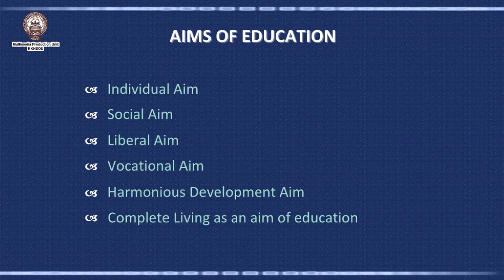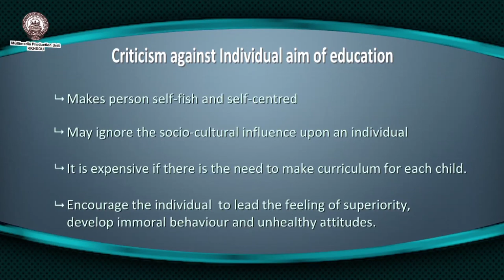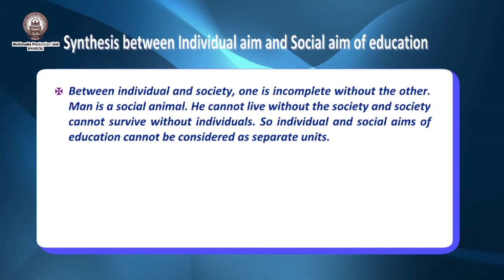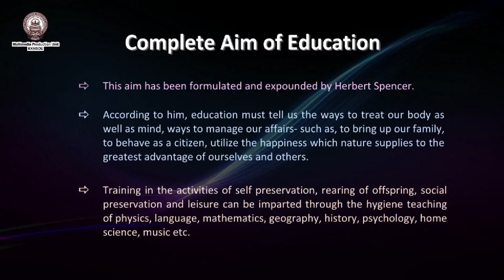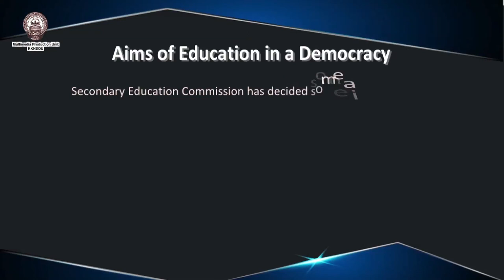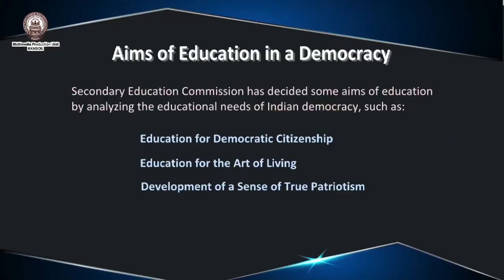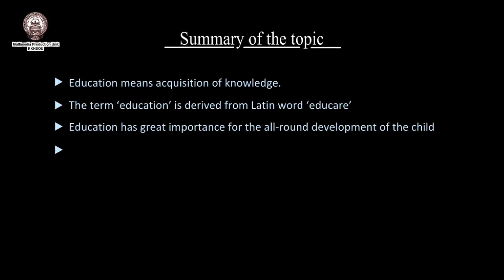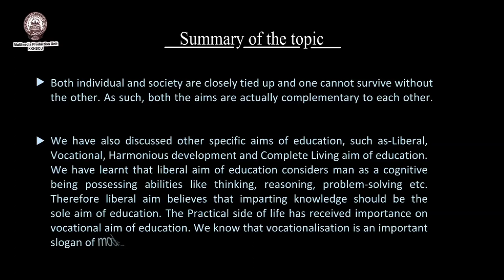Meaning, Concept & aims of education_Part 2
Presented by: Dr. Ritimoni Bordoloi
Camera: Hemprokash Mout
Editing & Graphics: Rashmi Duwarah
Technical Support: Rajesh Kr. Sarma
Produced by: Dr. Sangeeta Kakoty, Deputy Director, Multimedia, KKHSOU